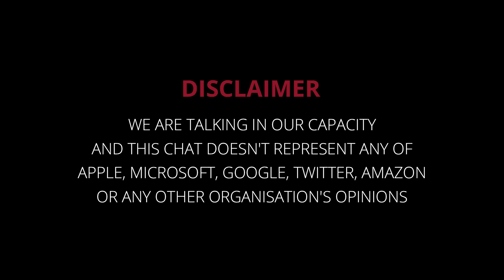How Yash cracked SDE role at Arcesium | Product Based Company || Bosscoder experience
We have Yash with us today, software engineer at Arcesium. Today he will be sharing his experience with Bosscoder academy, how it helped him crack one of the top companies, and helped him in the interview rounds too.

He will be describing how this course is an overall package one must follow to crack top companies. This course is a one stop solution, a structured course with all the resources at one place.

Also, he will be giving his rating and feedback on the course he joined, and tips to the students who want to join the bosscoder academy.

TIMESTAMPS
0:00 - Introduction
0:45 - Challenges faced before joining Bosscoder
1:42 - How did Bosscoder help him channelize his inner power?
2:44 - What made him join Bosscoder?
4:15 - How did Bosscoder help him achieve his dreams?
5:43 - His Feedback on Bosscoder course
7:11 - His Rating on Bosscoder course
8:00 - Conclusion

Host:
Akshat Gupta - Software Engineer at Arcesium | Ex-Oracle, Samsung R&D

Guest:
Yash Kadtan- Software Engineer at Arcesium

Are you hunting for a high-quality, structured, and mentoring program to help you land your dream tech offer?